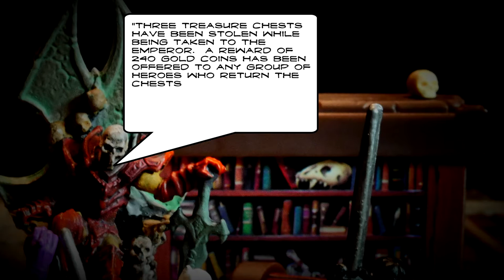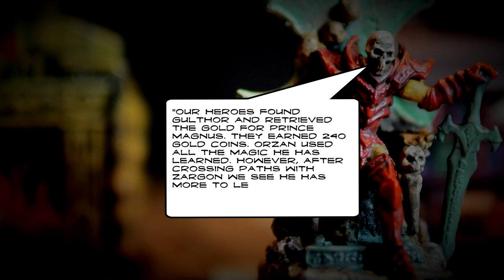HeroQuest the Series! Season I - Episode 4: Prince Magnus' Gold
Welcome to HeroQuest the Series. HeroQuest the Series is a stop-motion animation series based on the Milton Bradely & Gamesworkshop board game Heroquest.  The series, along with character details can be found This is the latest episode in my new HeroQuest series.  HeroQuest was such a great game from my childhood that I've decided to make a series based on the individual quests that came with the game. HeroQuest the boardgame now has a show!  HeroQuest the Series! Season I - Episode 4: Prince Magnus' Gold; follows the heroes on a search and recover mission.  They are looking for Prince Magnus' gold.  The Gold was stolen by a band of Orcs lead by a Chaos Warrior named Gulthor.  This episode show cases a surprise cameo.